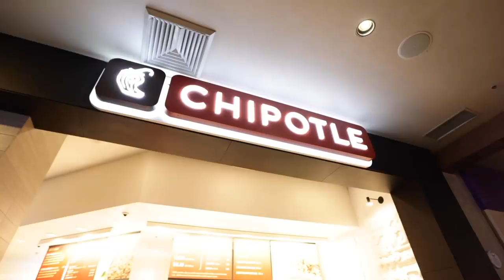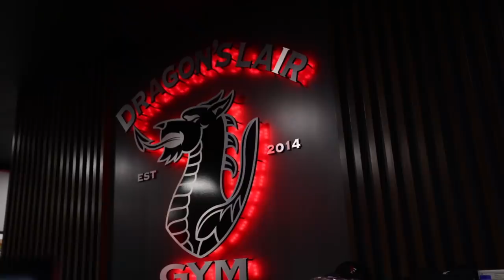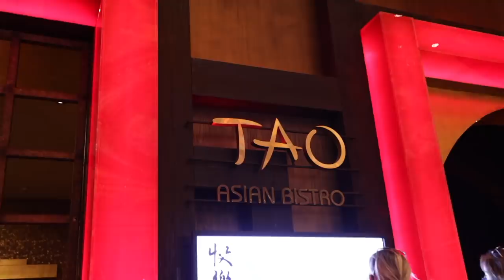HOW I BALANCE DIET & TRAINING ON VACATION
In today's video I show you a realistic full day of eating while I'm on vacation! I try my best to balance what I eat in a day so I can enjoy the foods I really do love. Along with the food, I take you through my leg workout where I end up hitting a squat PR!